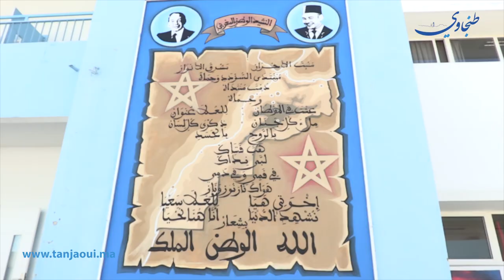صدمة وحزن داخل مدرسة إلياس والمدير يؤكد: تلميذ منظبط وأخلاقه عالية